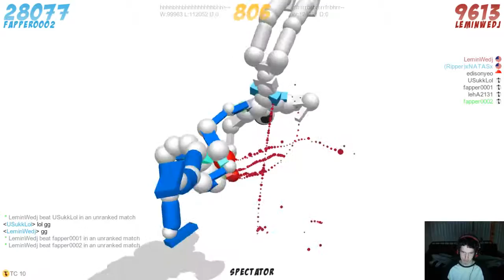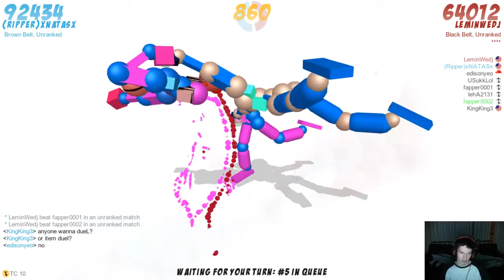Toribash Ep. 3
We play another video of toribash!! yay!